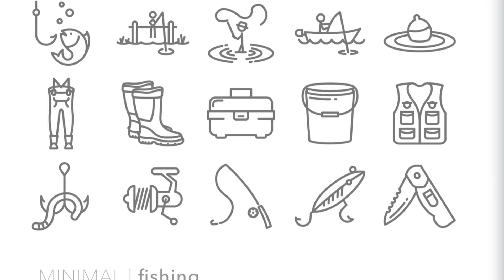Documentary: Blue Fin Tuna UK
Documentary talking about the blue fin tuna around the U.K. and the history of this iconic species